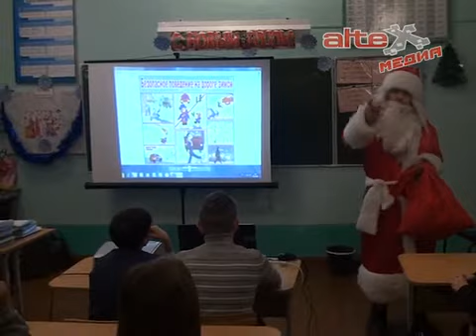Дед Мороз ГИБДД